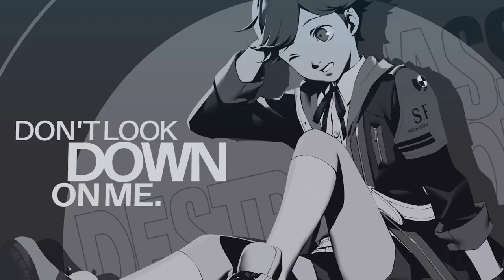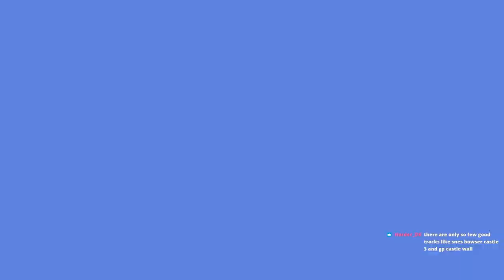Rays of Heaven - Persona 3 Reload The Answer [8]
The vegetables aren't done yet!!! My hun is back to watch me finish up the rest of the 6th door. She also gets to meet Seb and some wild conversations end up happening.